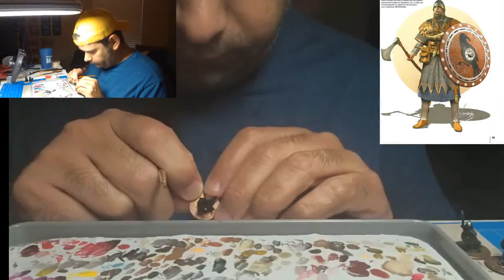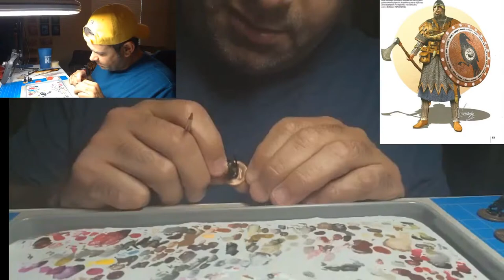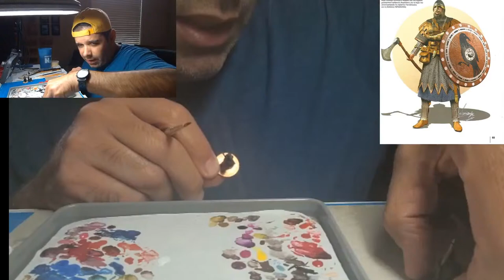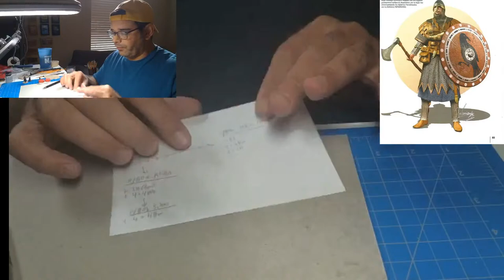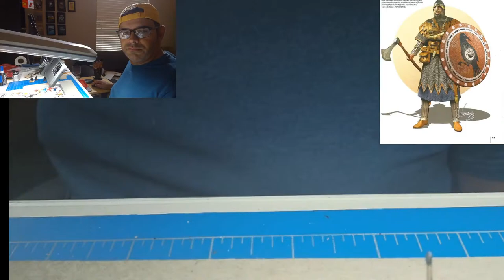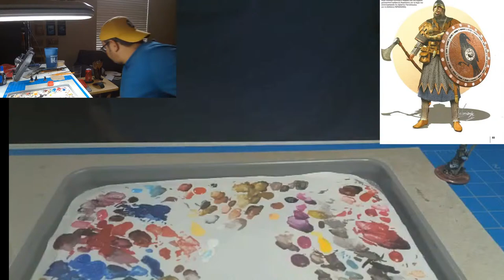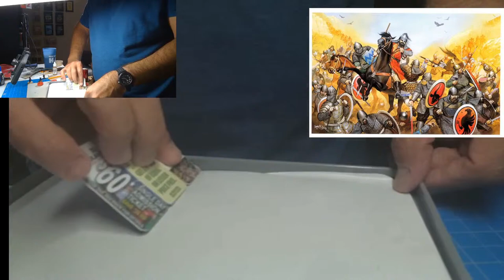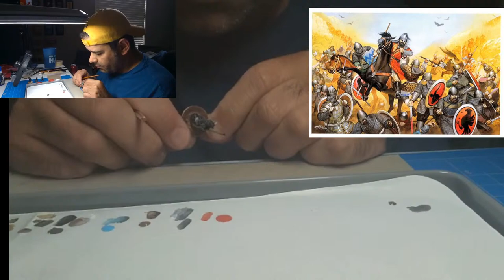7-16-22 Saturday AM Painting - Byzantine Command Post